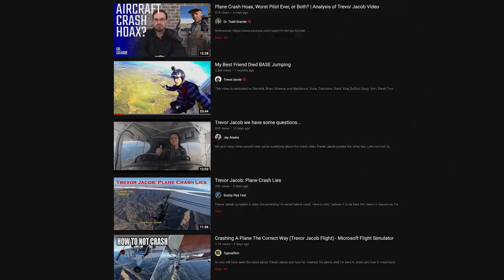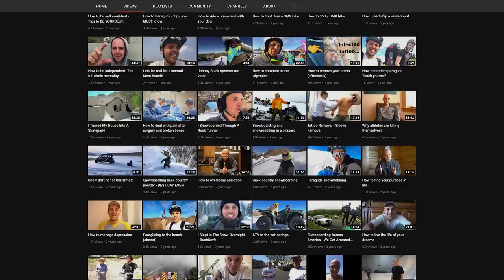Trevor Jacob Fake the Crash? What the FAA Might Look For– TakingOff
UPDATE HERE with an Aviation Attorney Right before Christmas, Trevor Jacob released a video entitled “I Crashed my Plane” in which he claimed engine trouble while over the Las Padres mountains near the Los Angeles basin.  Which was fine, because he was wearing a sport parachute.  In the days since, Trevor has turned off comments on the video as the aviation community overwhelming are calling this a stunt Trevor pulled to garner views and attention.
The FAA has confirmed an investigation is underway, and we’ve done some of our own investigation and have some new information—like who really owned the plane.